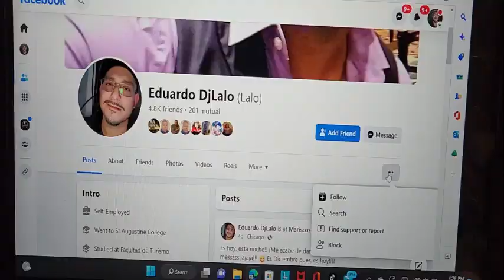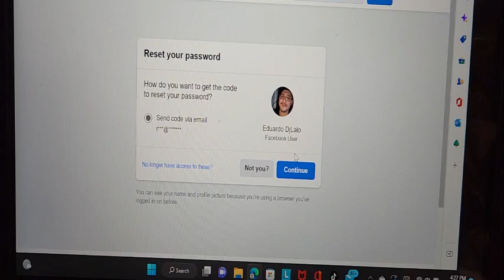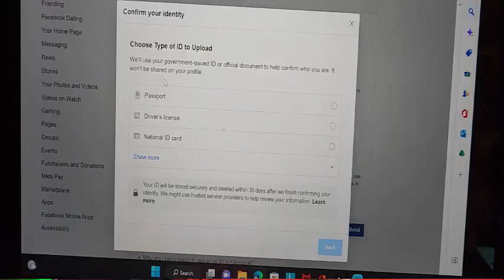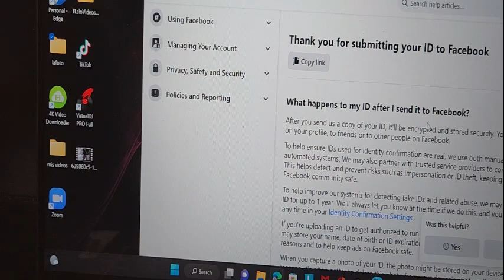Hackearon mis cuentas de Facebook y Messenger y cómo lo resolví paso a paso.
En este video te cuento cómo me hackearon mis cuentas de Facebook y Messenger, cómo quitarles el acceso a los hackers y posible recuperar de tus cuentas, también te digo cómo evitar ser una víctima más del robo de